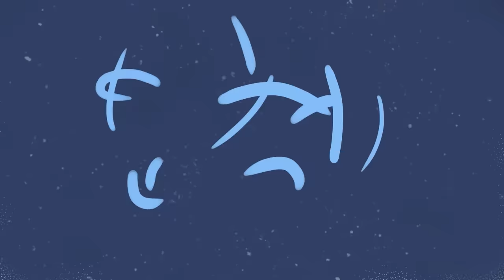Tóm Tắt Toàn Bộ Gravity Falls | Hành Trình Tiêu Diệt Bill Cipher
💬 Script: Bột
🎤 Voice: Phương Uyên
📺 Video: Hải Hoàng + Nam

Social Media!

✪ Kênh Youtube trực thuộc hệ thống W2W Studio!